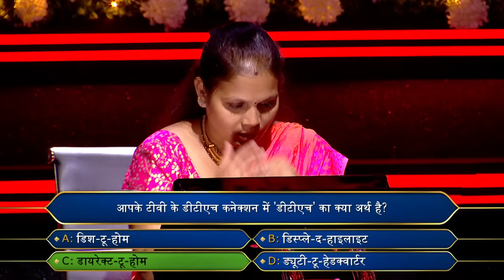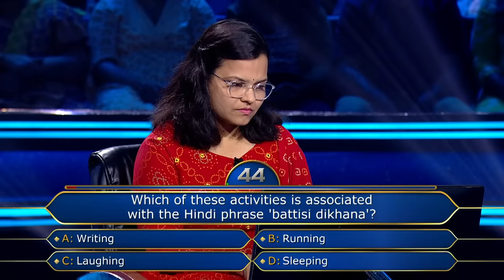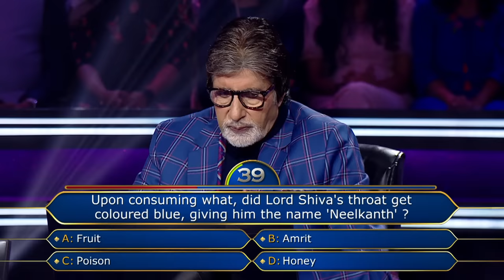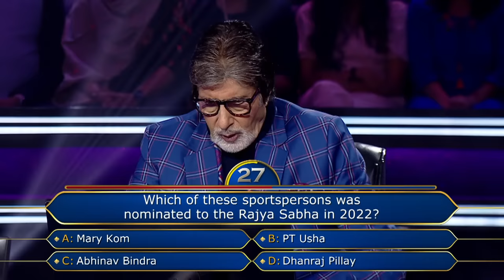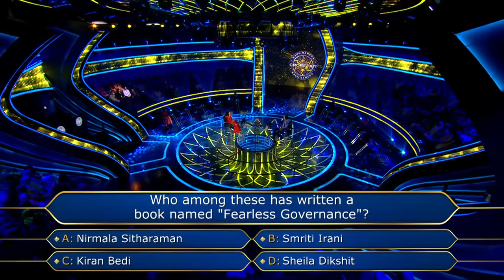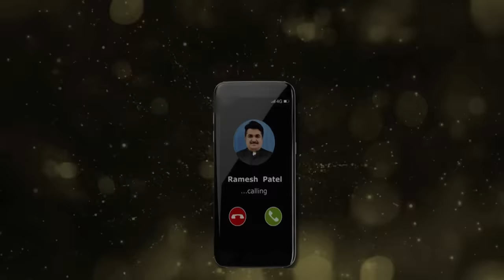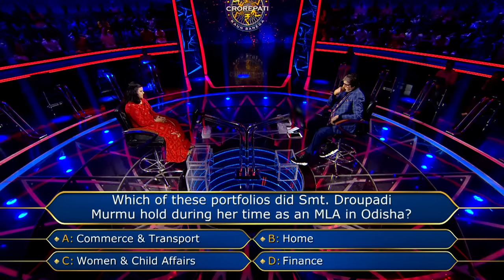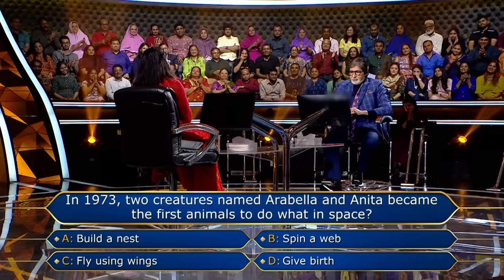50 लाख se lift hua Weightlifter ka चेहरा | Kaun Banega Crorepati Season 14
Komal's idol is Chanu Saikhom Mirabai.

Dekhiye KaunBanegaCrorepati, Mon-Fri raat 9 baje, sirf Sony par.